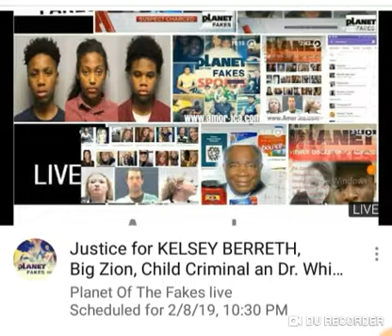PLANET OF THE FAKES LIVE criminal kids Kelsey Bereth and more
We live News black history month sports and more...